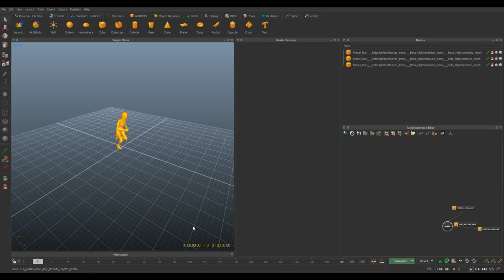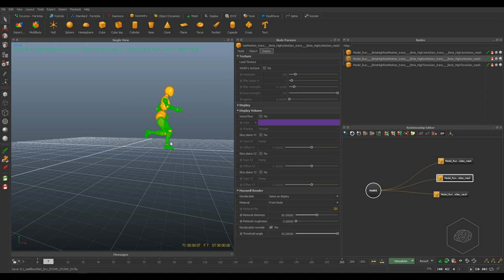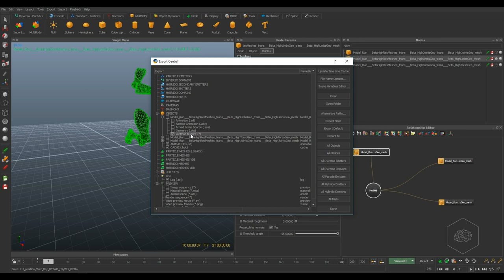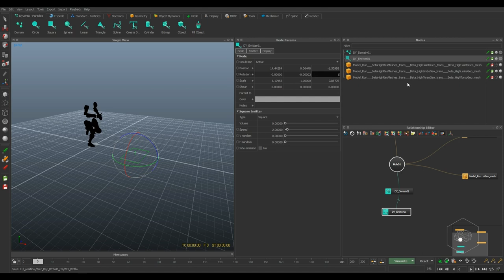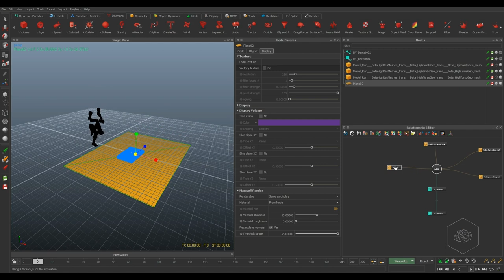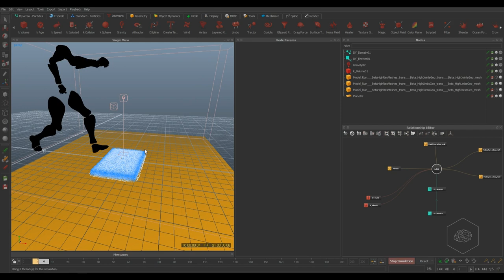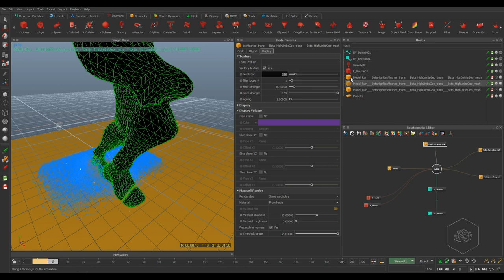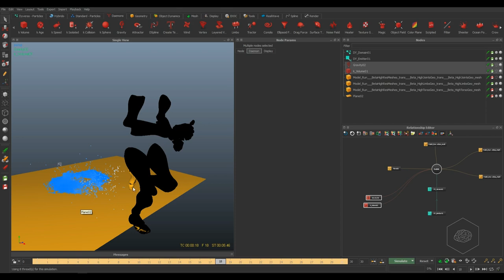[ITA] - realflower 101 tutorial creare una bitmap di wetdry o wetmap con dyverso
Lezione che potete trovare all'interno del mio corso di introduzione su RealFlow.

In questo video vi mostrerò come utilizzare un'immagine Bitmap come emittitore oltre a lavorare con la Viscosity per creare un effetto di cioccolato su un oggetto il tutto con il sistema Dyverso.